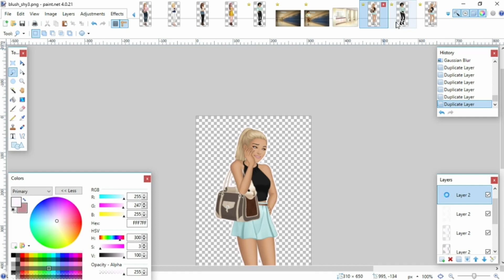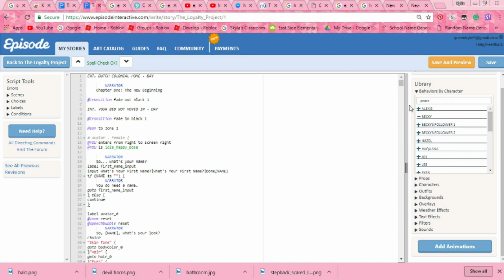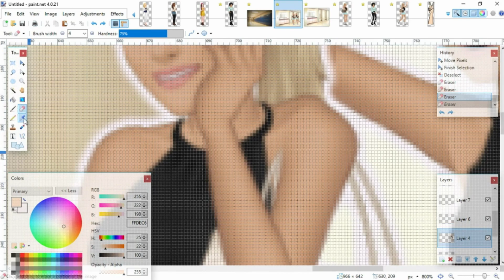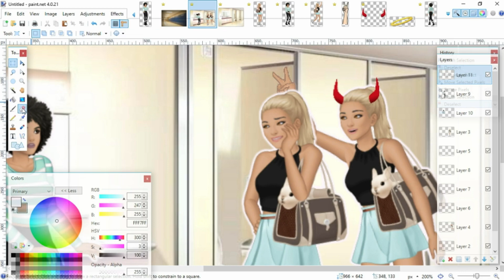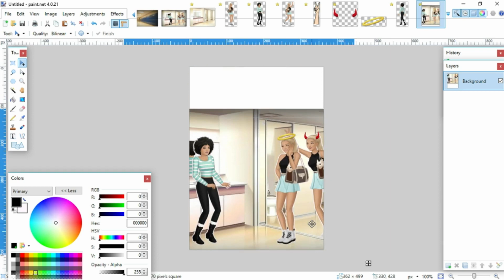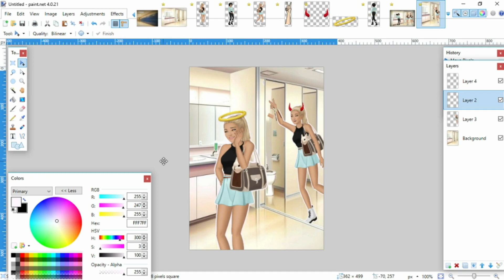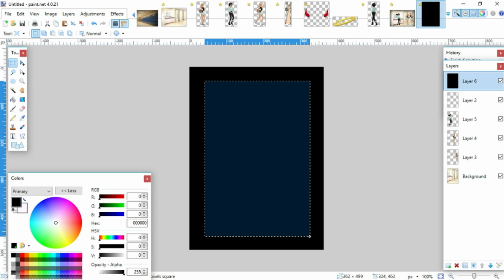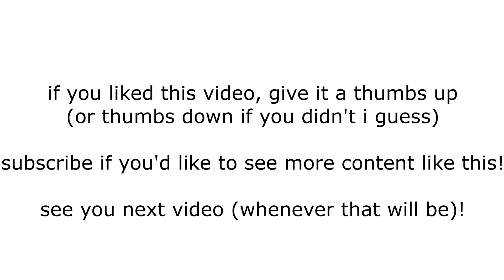EPISODE: HOW I MAKE MY COVERS (SPEED DESIGN) PT. 2 || GamingWithKylie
If you didn't enjoy, you may dislike if you want ;)

Special thanks to Chill Nation! I used the music from their channel as background for this video!